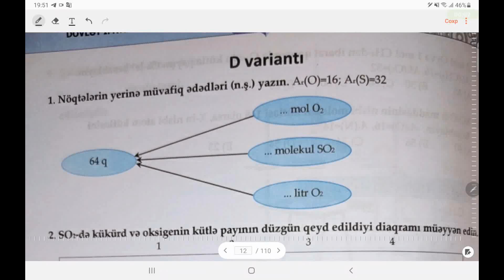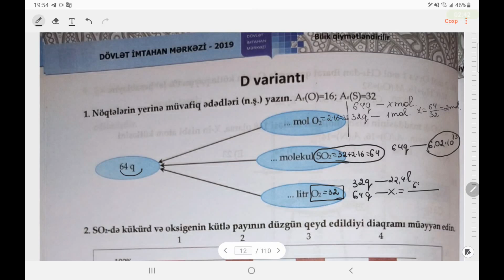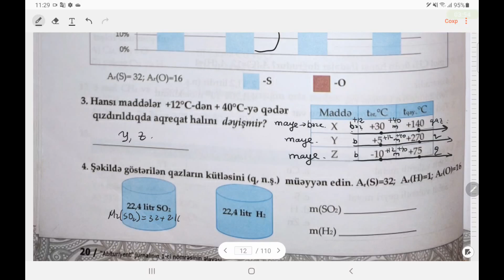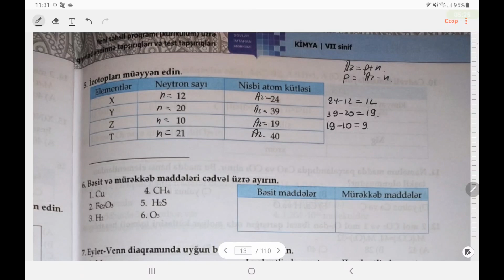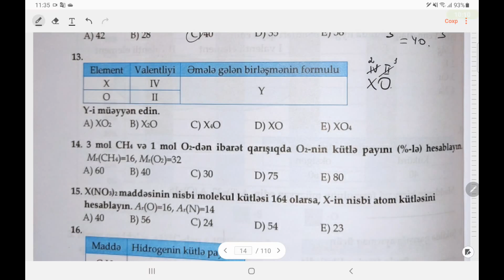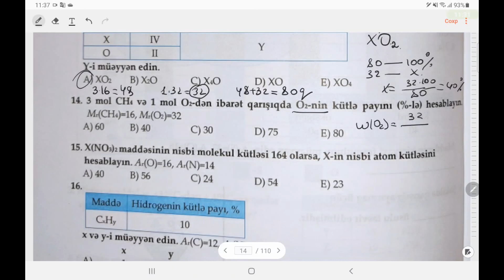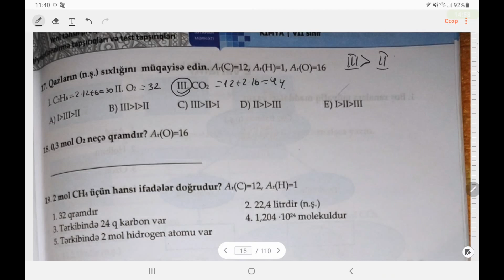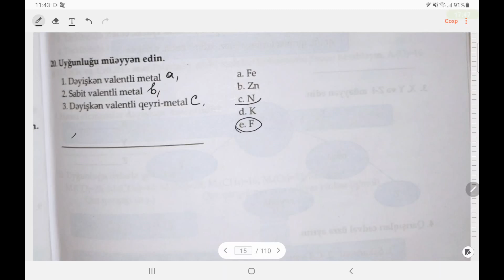Kimya 7ci sinif DIM kitabca Ilk anlayislar d varianti Online hazırlıq üçün əlaqə 0706989981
kimya atom
Kimya
Kimya dersleri